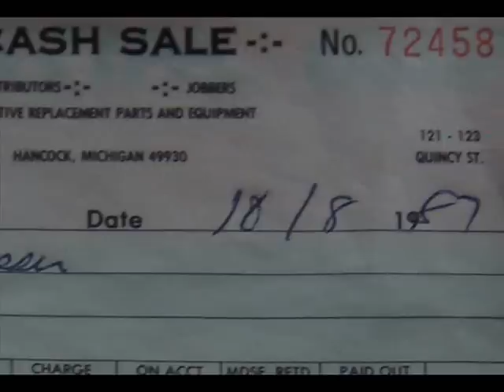Stihl Working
I bought a Stihl 028 Wood Boss in 1987. It still works great so I made this commercial to show the Stihl people hoping they will like it and become a sponsor for our LOCAL IDEAS Inc.NPO alternate energy work, Specifically the Energy Harvester, which will process wood cut by the Stihl chainsaw to make fuel to run the saw. Please leave a message at my channel for more info.